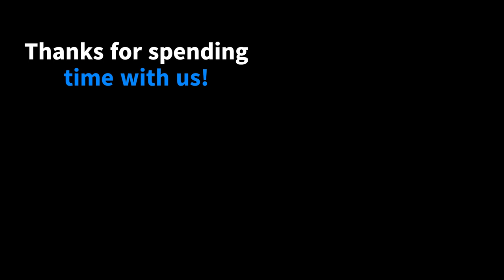Coffee with the K's # 33 | weekly update | Off grid | Homesteading American EXPATs in Germany VLOG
The weekly update on what has been going on at the homestead.

We are Americans transplanted to Germany. We are not full time YouTubers and work full time jobs while producing content here.
Living and homesteading in Germany has been an adventure so far and we would like to share the adventures with you.

We built this channel to show you the adventures of trying to urban homestead as Americans in Germany.

We have used YouTube in the past to figure out weather we want to purchase an item, learn about a topic, or to DIY a project/repair. Sometimes we found that the item, project or repair did not have a video associated with it so, we decided to pay it back by producing content to fill that void as well.

We plan to release new content featuring DIY, Repair, Solar, or Homesteading every Friday.
We are also planning to release a new installment of Coffee with the K's each Sunday. In these videos we will talk about what has been going on here at the homestead as well as answer questions and comments posted to our content.

Homesteading | Off grid | DIY | Expat